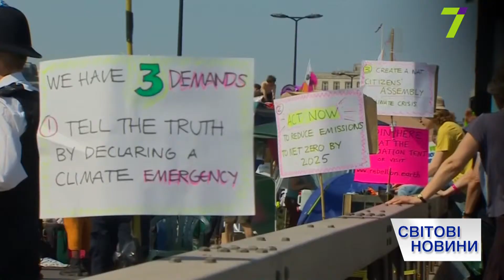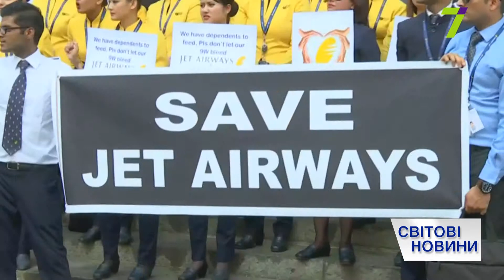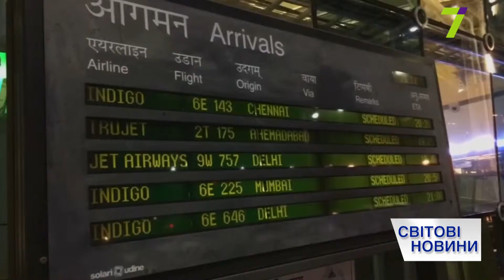Выпуск международных новостей за 15:00 23 апреля